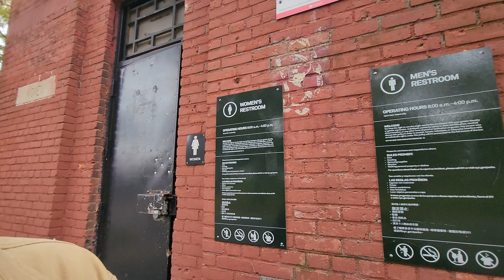A View of The Verrazzano-Narrows Bridge from Brooklyn New York City usa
I ride to see a good view of the The Verrazzano-Narrows Bridge and a park in Brooklyn New York usa.

The Verrazzano-Narrows Bridge is a suspension bridge connecting the New York City boroughs of Staten Island and Brooklyn.